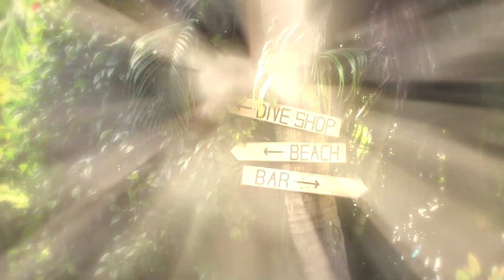Volivoli Beach Resort Into the Heart of Fiji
Join Go Deep Scuba in the Heart of Fiji at the Volivoli Beach Resort September 24 through October 4, 2023